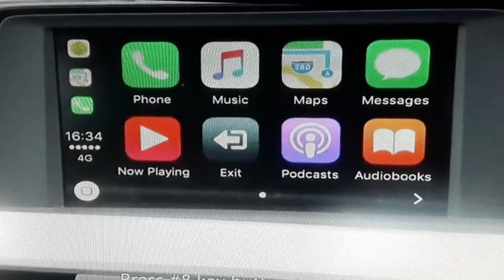BMW F30 F31 for NBT or 6.5" LCD , Iphone CARPLAY interface